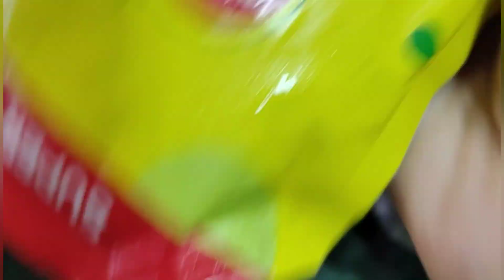MY DREAM KITCHEN | MODERN KITCHEN UPDATES | ABHI KAAM BAAKI HAI | 18 September 2021